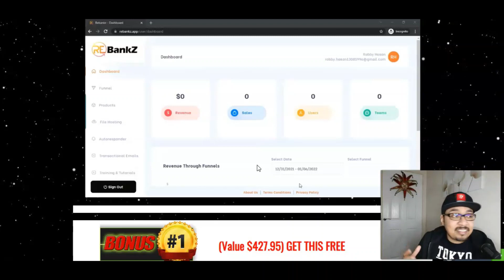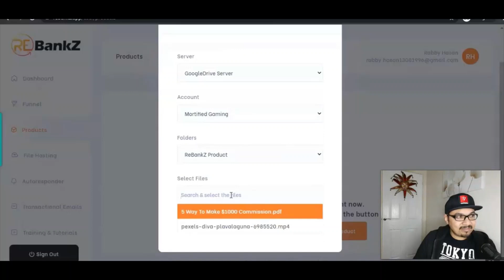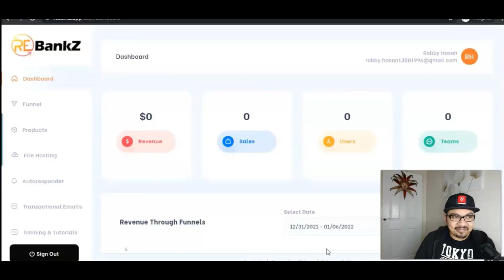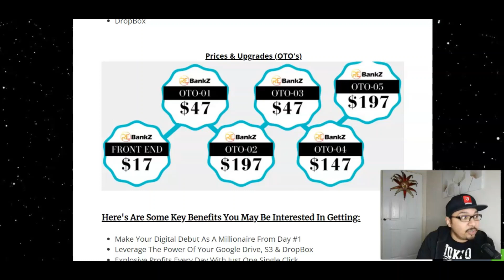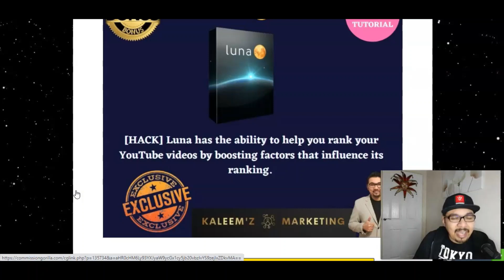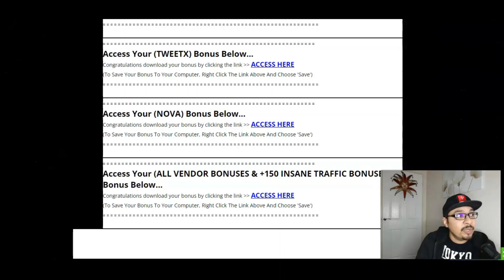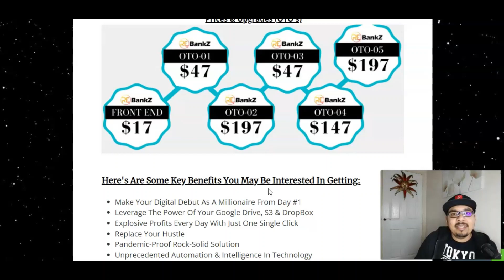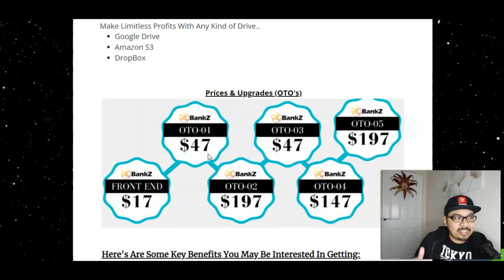ReBankZ Review⚡💻📲Turn Your DropBox, S3 & Google Drive Into A Money Machine📲💻⚡Get +150 FREE Bonuses💰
📢World’s First Software Turns Your DropBox, Amazon S3 & Google Drive Into A Money Machine
⚡REVEALED: Breakthrough Software Made Me $2,191.7 Per Day Through 2021 With Just 60 Seconds Of Work Every Few Weeks…
⚡THERE’S NOTHING TO LEARN - SIMPLY PLUG & PROFIT

⚡📢So, What ReBankZ Is All About?
✔️World's First Recurring Income Generator Machine Using Nothing But Free Google Drive, Amazon S3 & DropBox..
✔️Transform Your Drive Into A Gold Mine Giving You Thousands Of $$$
✔️Step-By-Step Training Included To Put You On The Highway To Success
✔️100% Cloud Based.. Nothing To Download Or Install
✔️Skip Expensive Solutions And Scams That Are Never Good Enough
✔️Make Limitless Profits With Any Kind of Drive..
⚡Google Drive
⚡Amazon S3
⚡DropBox

⚡📢Prices & Up-Sells
✔️Front End - ReBankZ : $17 (Grab $4 Early Bird Discount & Pay $13)
Access the powerful ReBankZ software and training modules.

⚡📢Here's Are Some Key Benefits You May Be Interested In Getting:
✔️Make Your Digital Debut As A Millionaire From Day #1
✔️Leverage The Power Of Your Google Drive, S3 & DropBox
✔️Explosive Profits Every Day With Just One Single Click
✔️Replace Your Hustle
✔️Pandemic-Proof Rock-Solid Solution
✔️Unprecedented Automation & Intelligence In Technology
✔️Test Drive For The Whole Of January- 30 Days Full Refund Policy
✔️Limited Period Offer - Lowest One-Time Cost

▶Timecodes⏩:
0:00  Intro
0:40  ReBankZ Bonus Bundle Page, Launch Date, Overview & Purpose
02:25 What ReBankZ Is All About In A Nutshell & DEMO Members Access Area
08:40 ReBankZ In Detail & Prices With OTOs / Upsells
13:00 ReBankZ Key Benefits Which You'll Be Interested In Getting
14:10 My FREE Stunning, Crazy, Insane, Mad Traffic Bonuses
21:00 ReBankZ Sales Page Run-through
23:00 ReBankZ Offer Review Wrap-up

⚠️Get Exclusive FREE Bonuses⚠️
💥Access LUNA
💥Access LATITUDE
💥Access TWEETX
💥Access NOVA
💥Access All Vendor Bonuses WITH ***(GET +150 FREE TRAFFIC MEGA BONUSES)***